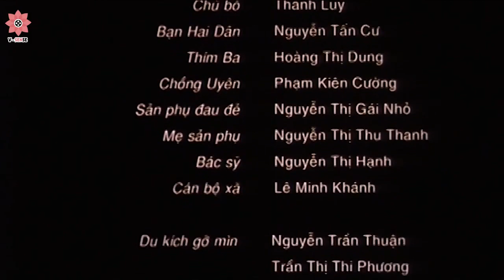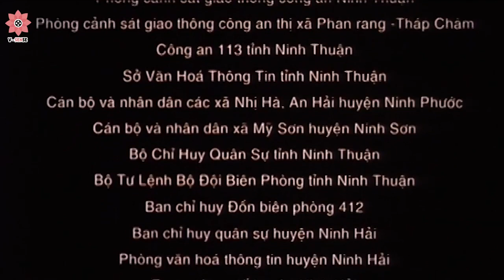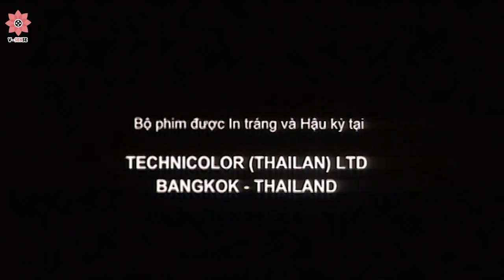Peliculas Online 2017 | Viviendo en el Miedo | Película Vetnamita Completa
Peliculas Online 2017 | Viviendo en el Miedo | Peliculas Completas en Español Latino